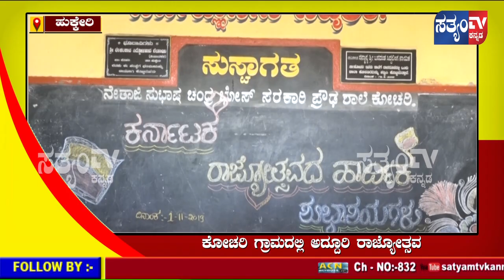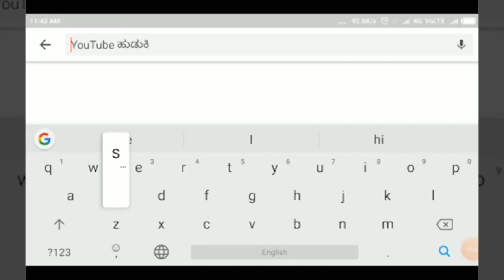ಕೋಚರಿ ಗ್ರಾಮದಲ್ಲಿ ಅದ್ದೂರಿ ರಾಜ್ಯೊತ್ಸವ ||SATYAM TV KANNADA